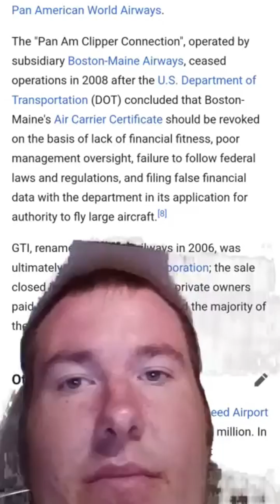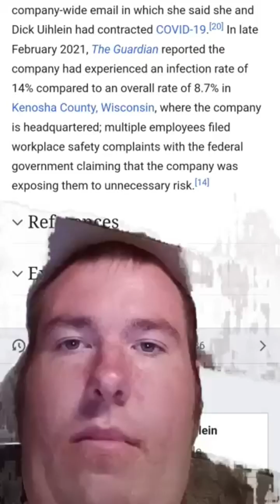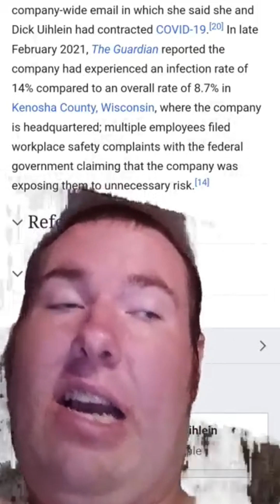DONALD TRUMP is FUNDED by CURRENT/FORMER GOVERNMENT CONTRACTORS!!!